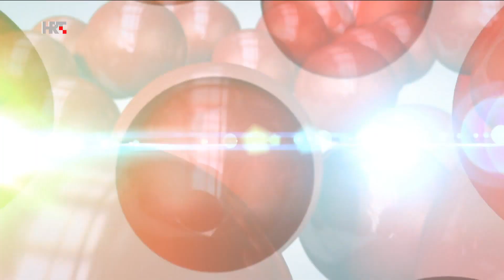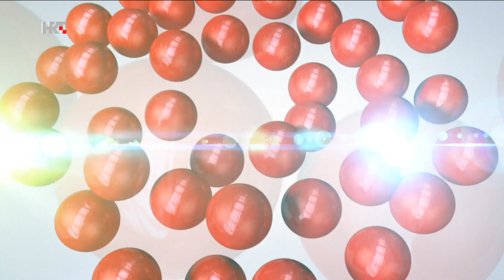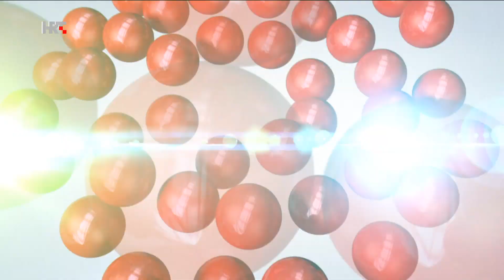Loto 7 izvlačenje 21.2.2024.